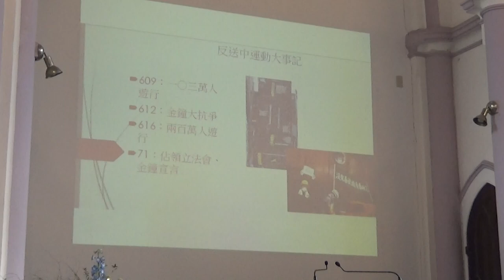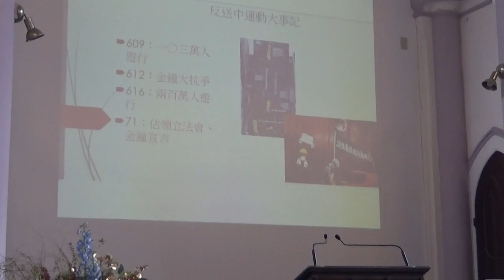【哲學星期五@台北】X【神學禮拜日】從香港反送中運動反思政教關係 20191208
【哲學『非』星期五@台北】X【神學禮拜日】―「從香港反送中運動反思政教關係」―2019/12/08 (日) 14:00@濟南基督長老教會

*請注意，本場『非』哲五活動在『台北濟南教會』舉辦。*

反送中運動中至今己破160天，香港人抗爭的血淚好不容易換來了區議會大勝。「猜測會贏，但不知道會贏這麼多」，是包括香港及國外多個傳媒名嘴當下的第一反應。其實，一葉知秋，選舉五天之前，香港聖公會內另一場安靜的革命，是一個在解析區議會大選意義時值得參考的指標。

目前仍為中央人大委員的香港聖公會大主教兼香港島教區主教鄺保羅，將於2021年退休並卸任。雖然「政教分離」常為香港教會掛在口頭上的基本立場，中國視宗教為香港一國兩制下功能組別的一環，卻是不爭的事實。港島區主教選舉絕無法自外於外界政治力量的干預。出乎意料之外，先前呼聲最高，也是之前曾力勸陳同佳到台自首的牧師管浩鳴在聖公會港島教區主教選舉中落敗。

這是否印證了學界的預言，基督教會中熱衷於信仰「中國因素」極可能導致「反中國因素」的出現？！教會的菁英與在地協力者並不能等同於草根群眾，「後者因宗教理念、集體記憶或其他因素，對中共政權的既定觀感及態度，反倒可能掣肘菁英向政治權力靠攏的作為，甚至讓菁英喪失在地領導的正當性」。

本次是【哲學『非』星期五@台北】首次與【神學禮拜日】合作，由台大政治學博士蕭育和主持，並邀請台大社會系何明修教授與香港中大崇基神學院陳文珊教授跟大家一起討論區議會選舉過後，理工大學大批勇武派遭逮捕，香港週週上街頭的日程，會否有所改變？在體制內進行溫和改革的和理非路線，未來可以如何延續爭民主自由的本土運動？香港基督教會又該如何拿捏未來的政教關係，其政治神學又可以用何種方式來切入社會改革的脈動？歡迎大家前來一起探討在這次反送中抗爭中，台灣較少看見的面向——香港教會與政治之間的微妙關係。

【時間】2019年12月08日 (日) 14:00–17:00
【地點】濟南基督長老教會
【地址】台北市中正區中山南路3號
【主持】蕭育和│台灣大學政治學博士
【與談】何明修│台灣大學社會系教授
陳文珊│香港中文大學崇基學院神學院客座助理教授
【主辦】神學禮拜日、青平台、哲學星期五志工團

【參考資料】
*「勸陳同佳自首無助拉票，管浩鳴落選聖公會港島教區主教」——By香港蘋果日報